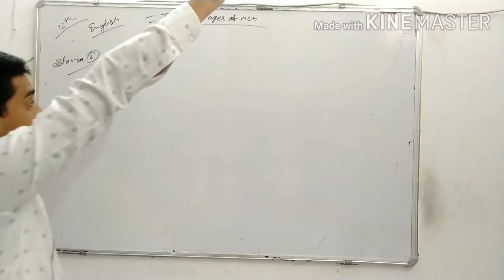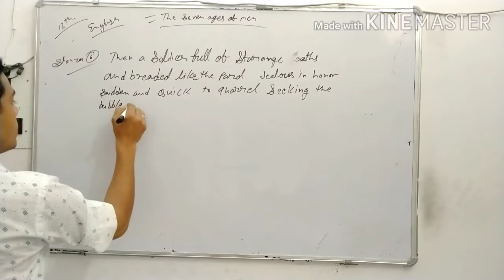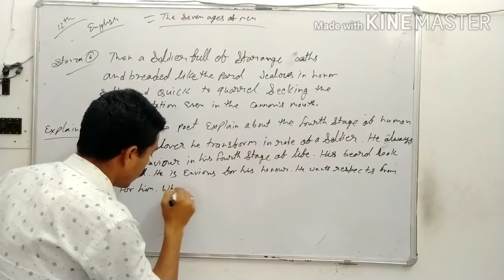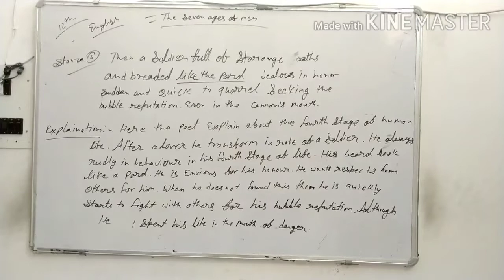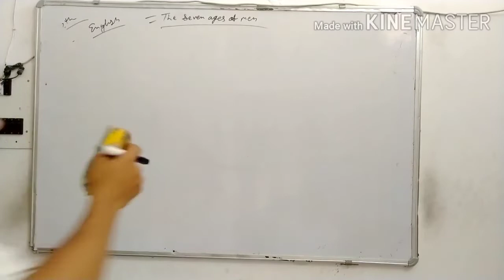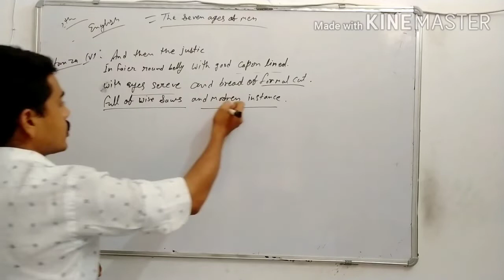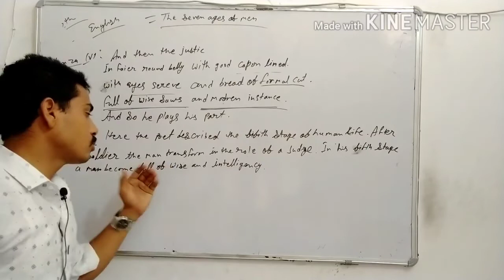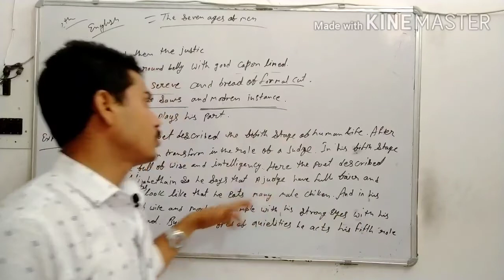Class 12th English poem seven ages